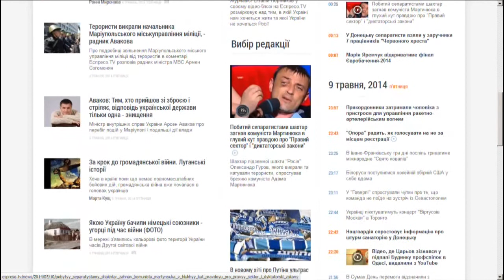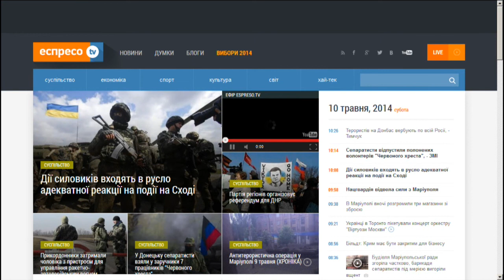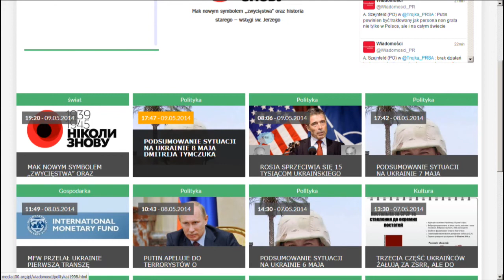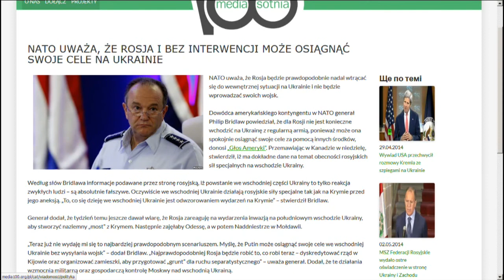PL-UA - Wywiad w Polskiej Telewizji ,,Republika,,